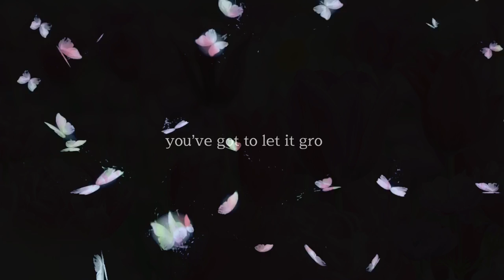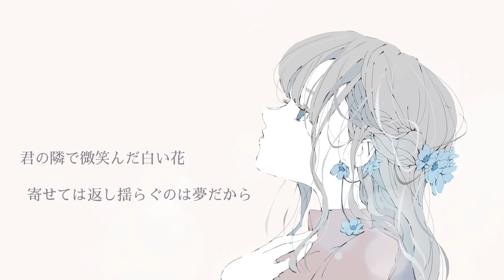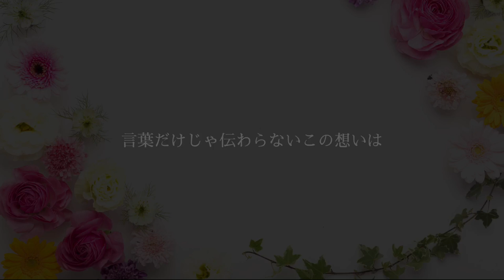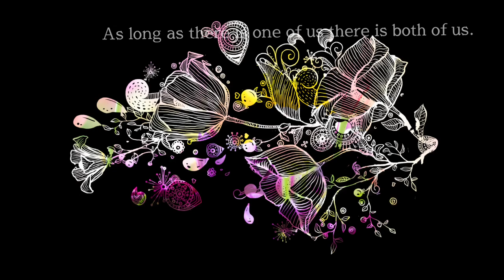言花 -コトハナ- by Losstime Life【1st Album 意志と死と詩 収録曲】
Losstime Life

「言花-コトハナ-」配信中

1st Album『意志と死と詩』収録曲